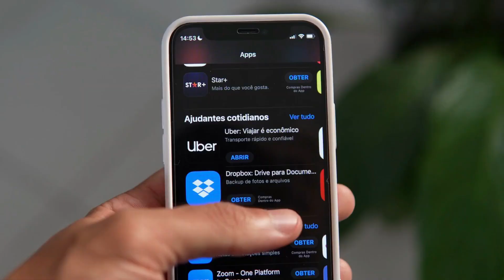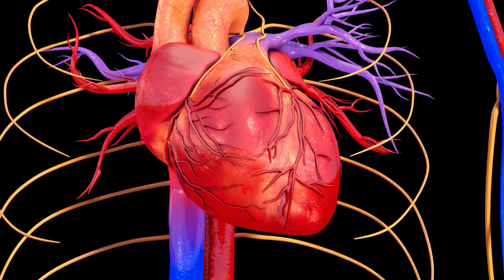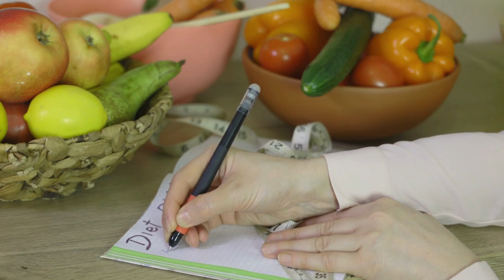New year's resolutions: exercising after Christmas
It's a new year and that means new opportunities and possibilities! are you struggling to keep up with your New year's resolutions?
In this video we will give you some useful tips to avoid throwing in the towel.